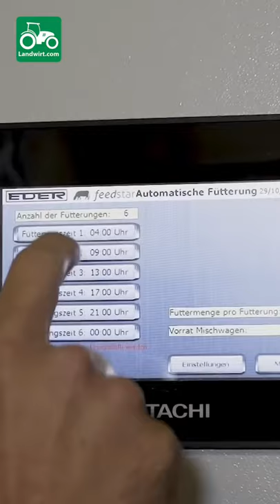Das feedstar Fütterungssystem | landwirt.com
stöbern oder unsere App runterladen